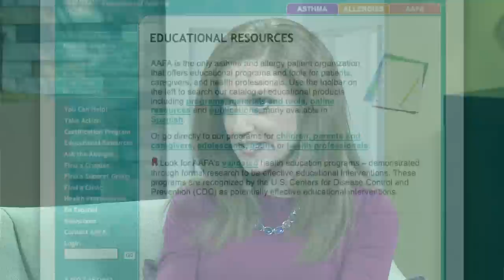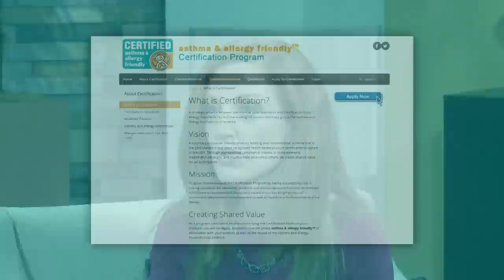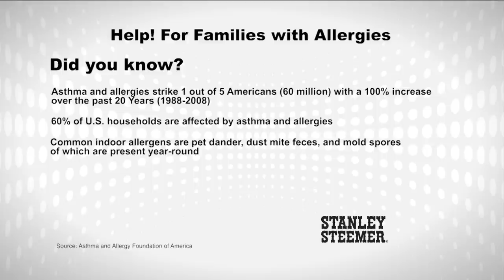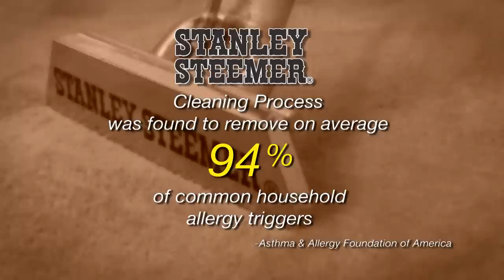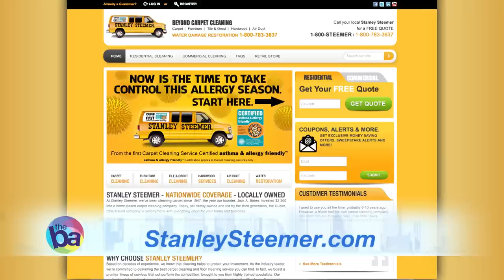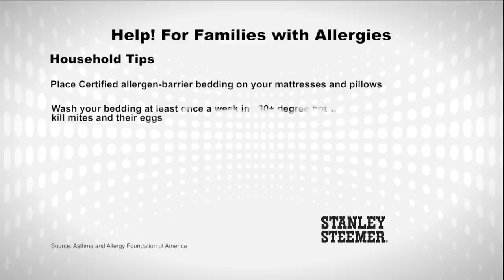Asthma and Allergy Awareness - The Balancing Act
May is National Asthma and Allergy Awareness Month and in support, The Balancing
Act dedicates a full program to raise awareness and offer helpful information to those who suffer and their families.

BA2848